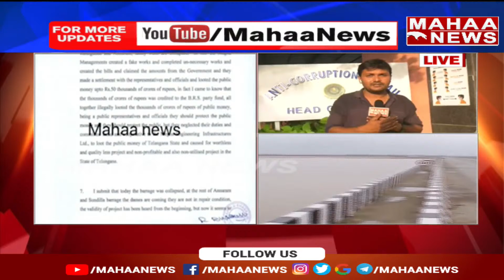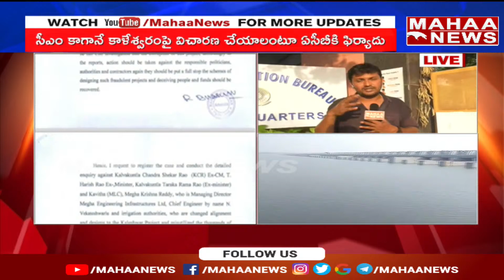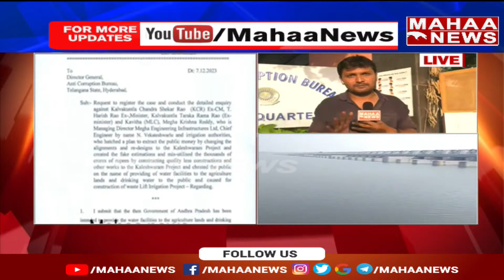కేసీఆర్ కు షాక్ ..కాళేశ్వరం ప్రాజెక్ట్ పై ఏసీబీని రంగంలోకి దించిన సీఎం రేవంత్ | Mahaa News